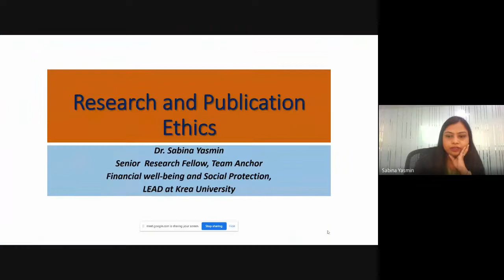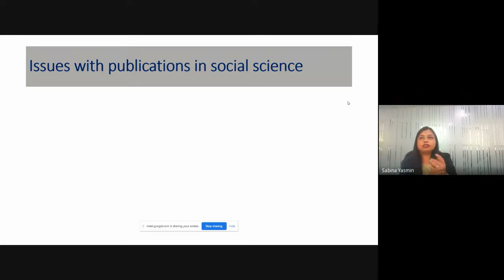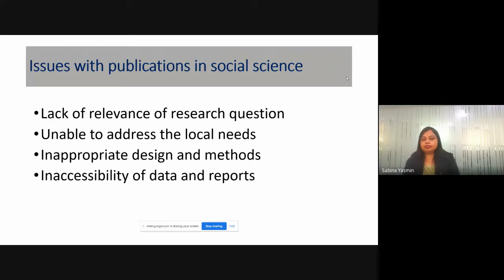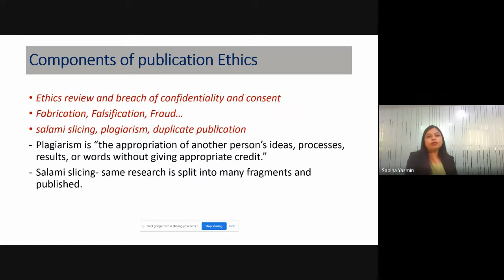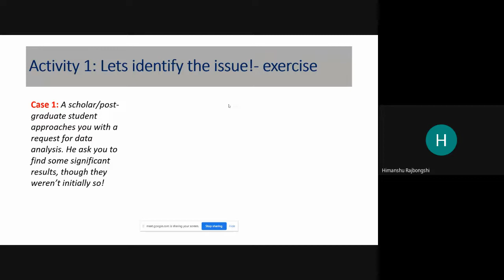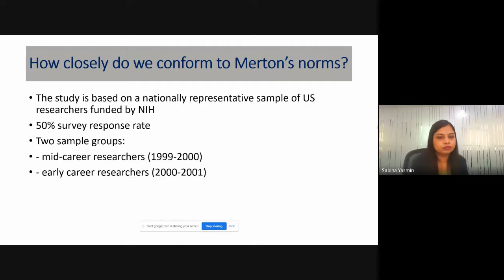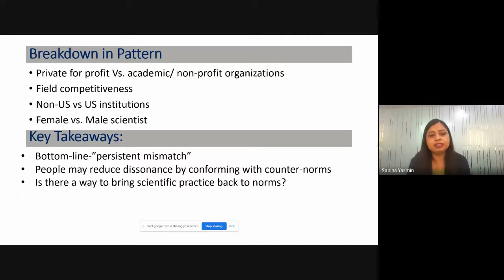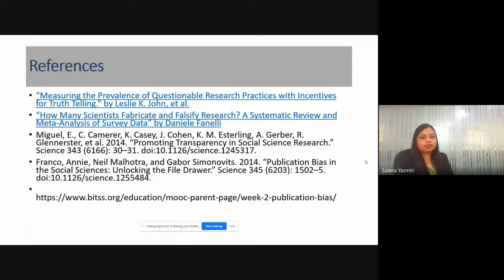Research and Publication Ethics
National Level One Week Workshop on Research and Academic Publication and Ethics (Interdisciplinary)
Organized by:
Economic Study and Research Center, Department of Economics, Bahona College in Collaboration with IQAC, Bahona College
Date: 8th Aug 2022 (Day-2 Session-2)

Resource Person: Dr. Sabina Yasmin
Senior Research Fellow, Financial Well-being and Social Protection, LEAD at Krea University